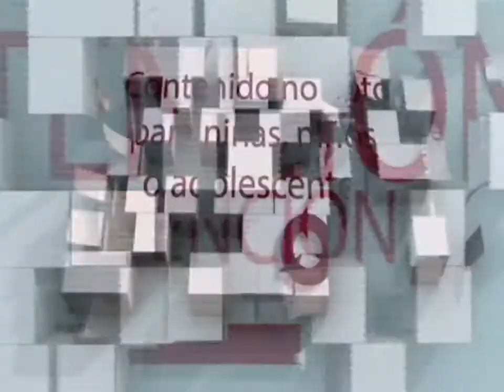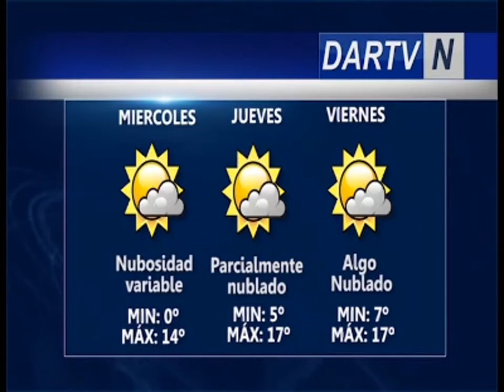Flash Dartv Noticias | Femicidio en La Calera: Apuñaló a su ex-novia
Resumen de noticias del primer canal online de Córdoba

Temas:
-Femicidio en La Calera: Un hombre apuñaló a su exnovia mientras dormía
-Incendio en barrio Cárcano murió un hombre tras salvar a su familia. Menor de 11 años continúa internado con el 70% de su cuerpo quemado.
- Time Warp: Se entregó a la justicia Adrián Conci, el organizador de la fiesta electrónica
- Preocupa el estado de salud de Alejandro Sabella